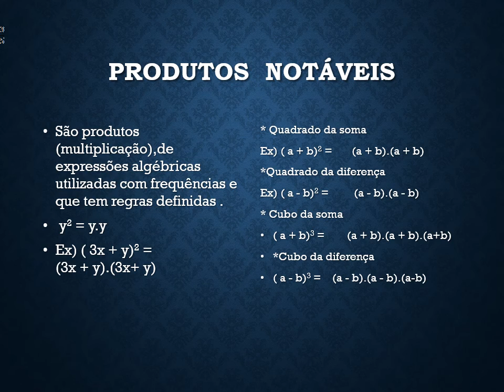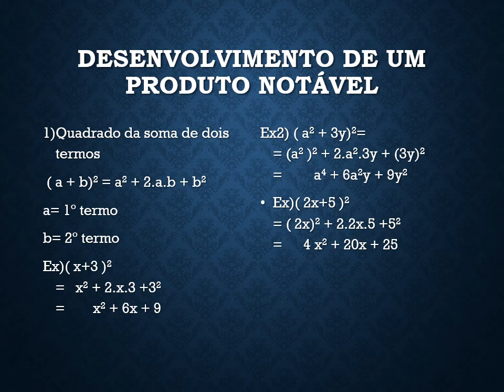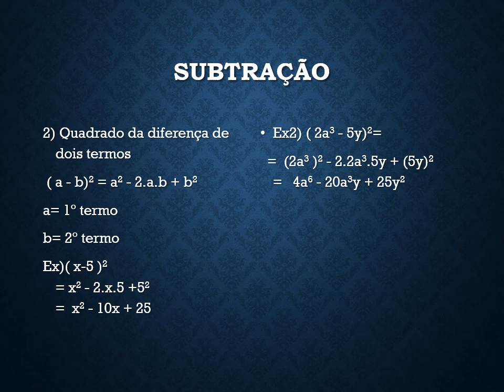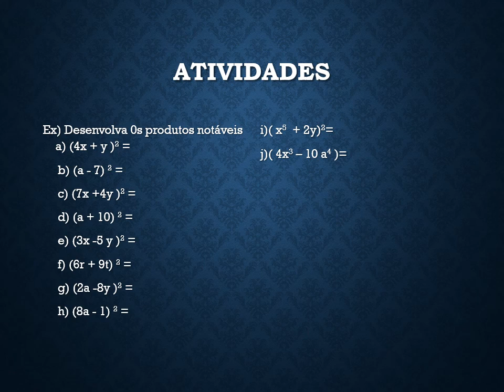Aula de Matemática, 8° ANO - 19.04.2021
Videoaula de Matemática para a turma do 8° ano, ministrada pelo professor Júnior Lobo, data: 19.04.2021.